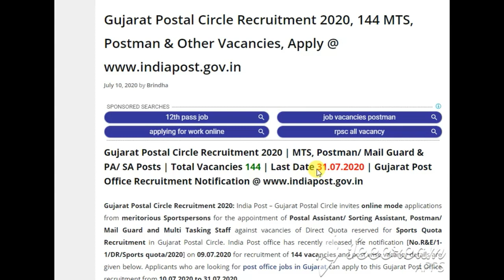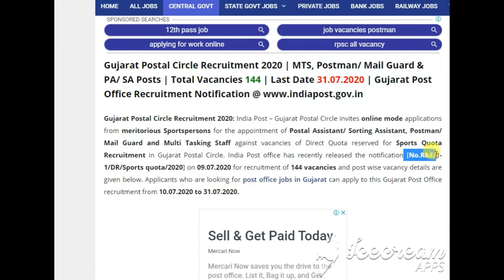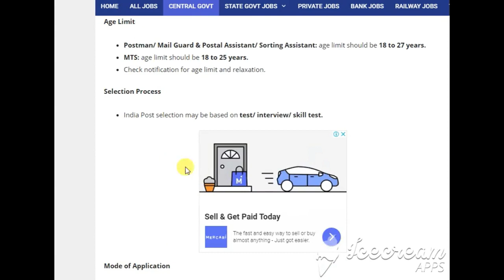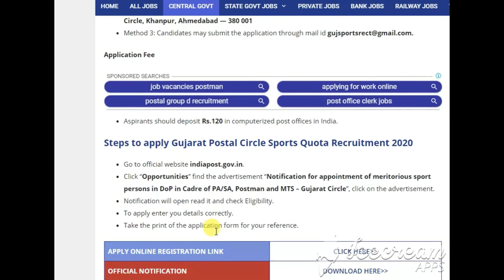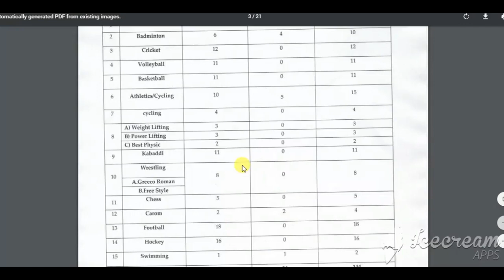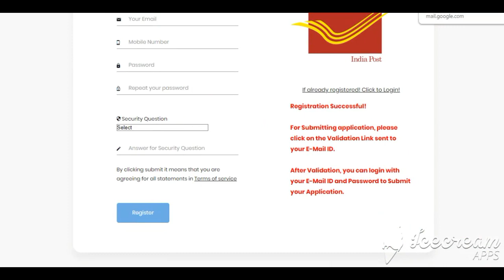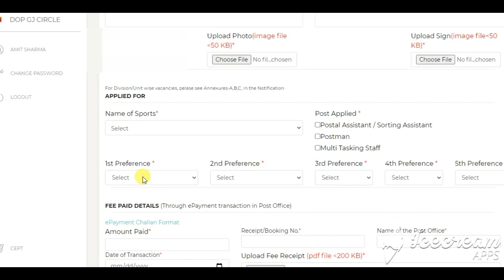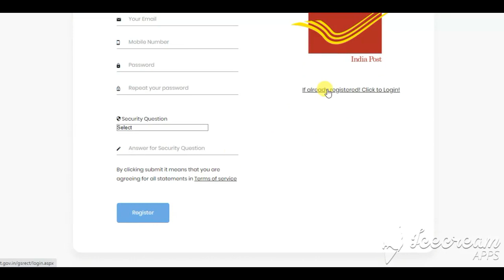Gujarat Postal Circle PA/SA Recruitment 2020 |Gujarat Post office form 2020 apply online and offline